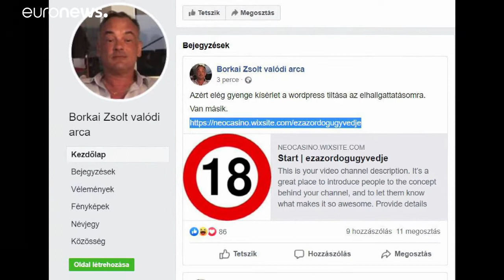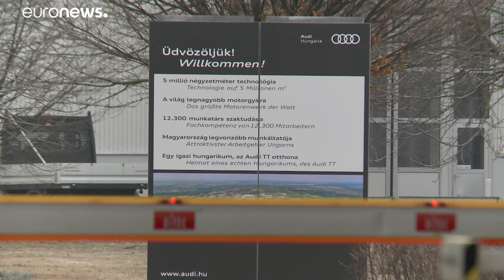Ουγγαρία: Σκάνδαλο με τον δήμαρχο της πόλης Ντιοέρ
Ο πρώην ολυμπιονίκης Ζολτ Μπορκάι φαίνεται να συμμετείχε σε όργια σε πολυτελή θαλαμηγό …